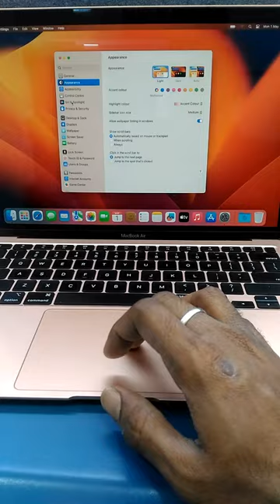Macbook trackpad tab click not working turn on this settings